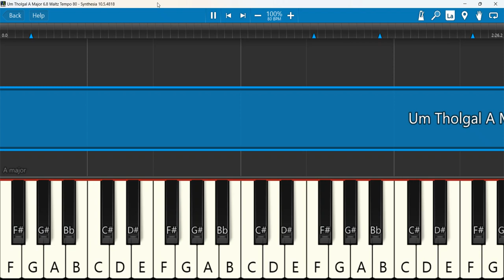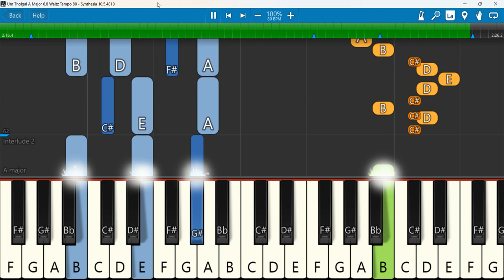Um Tholgal A Major 6 8 Waltz Tempo 80 | Isaac D